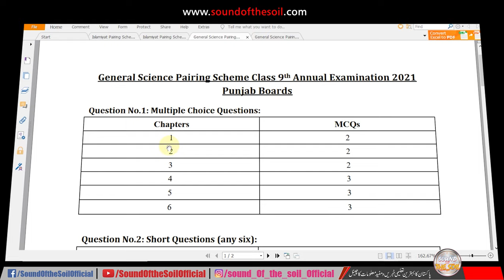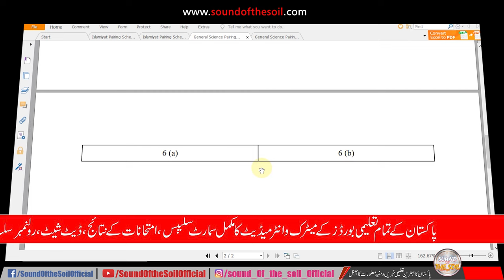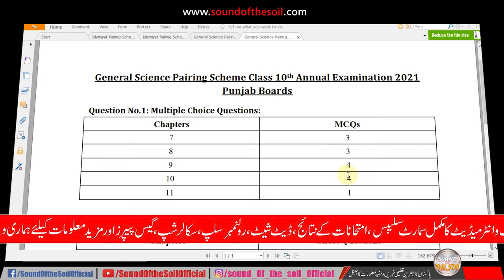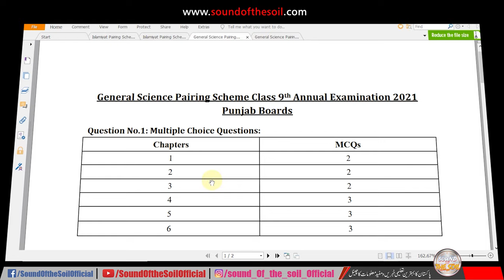Pairing Scheme General Science 2021 Class 9th & 10th All Punjab Boards | New Pairing Scheme 2021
0:00 | Intro
0:09 | Class 9th Pairing Scheme
1:58 | Class 10th Pairing Scheme
Pairing Scheme General Science 2021 Class 9th & 10th All Punjab Boards | New Pairing Scheme 2021 taleemi khabrain
Earn Money Online (Video Series)

3. My 4k Action Camera (XTU with Penasonic Chip):

11. My Camera-Mount Shotgun Microphone for DSLR:

12. My Latest Focusrite Scarlett Solo (3rd Gen) USB Audio Interface:

16: My Fotopro Flexible Vlogging Tripod:

19. My DSLR flashlight diffuser:
SOUND OF THE SOIL OFFICIAL is one of the best channel about:
1. Latest Educational News (Results, Online Admissions,Date Sheets etc.)
2. Online Earning Methods,
3. Tips and Tricks
4. Reviews
This Video Covers Following Topics:
‎1.‎ Pairing scheme general science 2021 class 9th & 10th all punjab boards‎
‎2.‎ New pairing scheme 2021‎
‎3.‎ Download pairing scheme 2021 pdf
‎4.‎ Kpk boards pairing scheme 2021‎
‎5.‎ New pairing scheme 2021‎
‎6.‎ Pairing scheme 2021 ajk board
‎7.‎ Pairing ‎scheme of 9th 10th class 2021 pdf‎
‎8.‎ Sindh boards pairing scheme 2021‎
‎9.‎ Sound of the soil official
‎10.‎ ‎9th 10th ‎class pairing scheme 2021‎
‎11.‎ Pairing scheme 2021 faisalabad board
‎12.‎ Pairing scheme ‎‎2020 lahore board‎